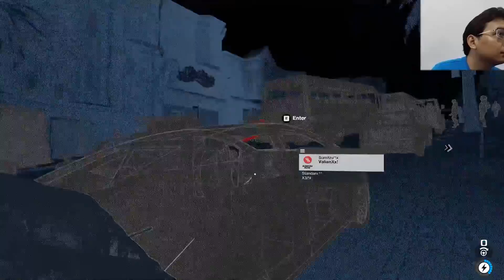Money Bag Starter Part 9 | Watch Dogs 2 Indonesia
tas berisi uang($4k - $19k) yang bisa didapatkan hanya dengan modal rc jumper standar